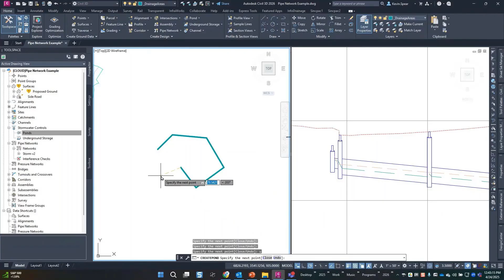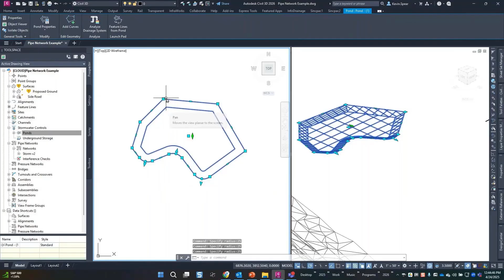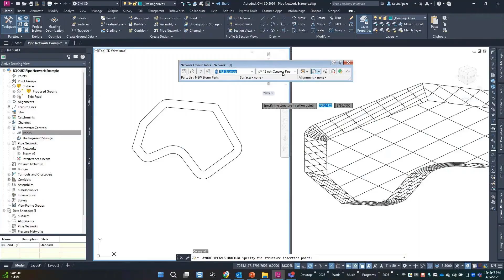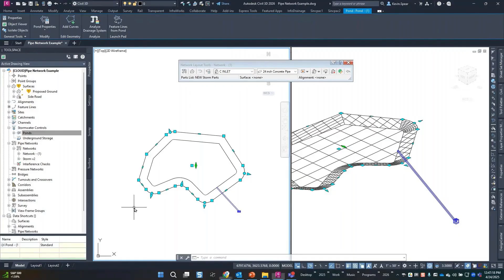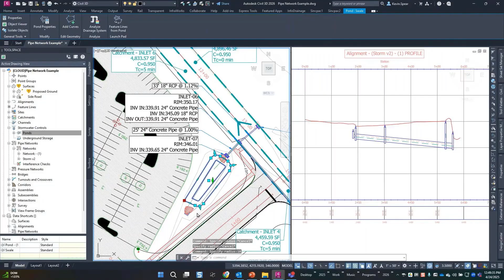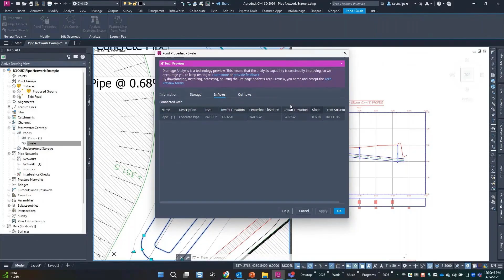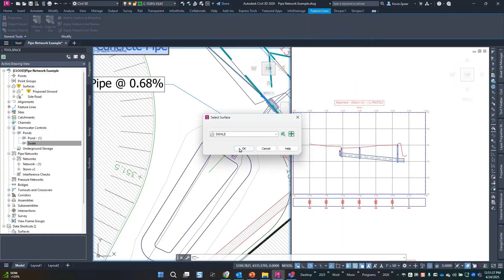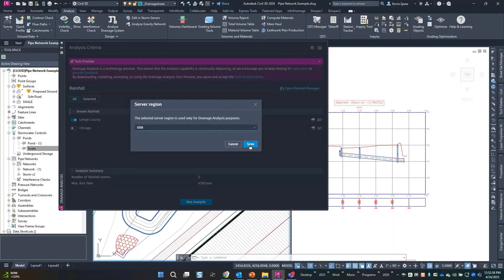How to Create Ponds in Civil 3D 2026 (New Tools)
Learn how to create and modify ponds using the new drainage analysis tools in Civil 3D. This walkthrough shows how to sketch pond shapes, adjust elevation and slope, connect pipes directly to pond objects, extract feature lines, and add pond geometry to a surface, all within Civil 3D.

Build stormwater storage (pond) objects
Connect inlet pipes directly—no structure required
Extract feature lines & generate a surface
Cloud-based drainage analysis with Civil 3D 2026

This new functionality reduces the need to leave Civil 3D for pond and drainage design, streamlining your stormwater workflows.